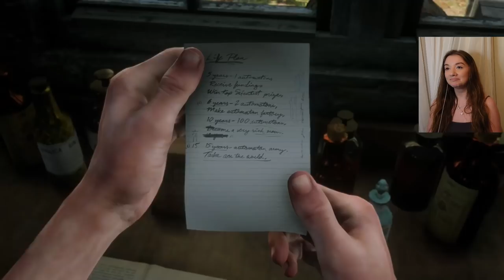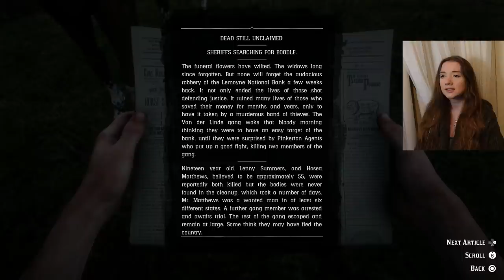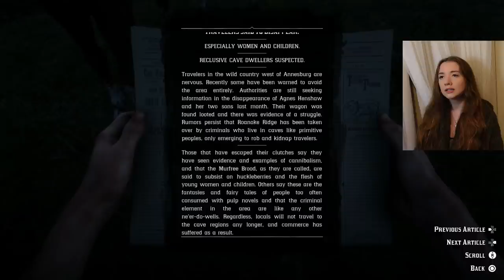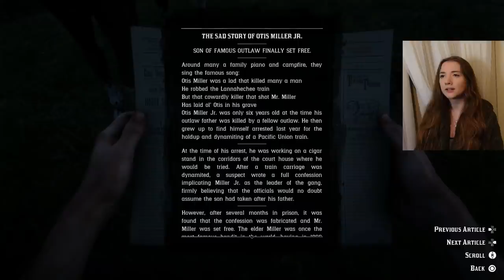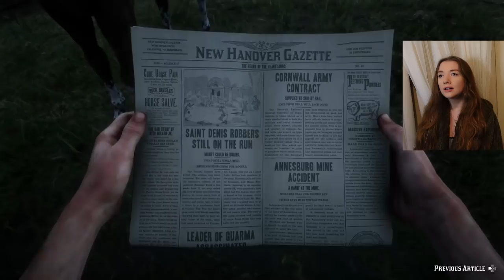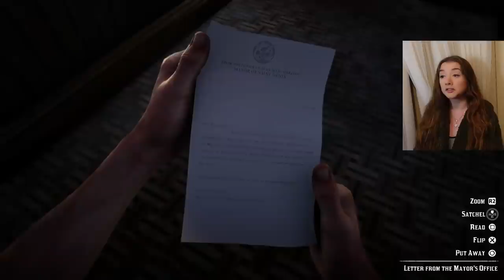Visiting John and Absolving Debts | Red Dead Redemption 2 | Ep. 28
Considered by some to be the most immersive narrative game ever, I think it's finally time I check out the hype behind Red Dead Redemption 2.

00:00 - Visiting Dr. Dragic
04:53 - Legendary Wolf and Jack Hall Geyser map
13:34 - The twins in Valentine
30:32 - Aberdeen Pig Farm
50:50 - J. John Weathers debt
55:00 - The Veteran
01:02:10 - Arthur Londonberry debt
01:05:42 - Edith Downes
01:15:12 - Charlotte
01:17:58 - Arthur Londonberry's widow
01:22:18 - Confronting Strauss
01:36:48 - Visiting Hours with John